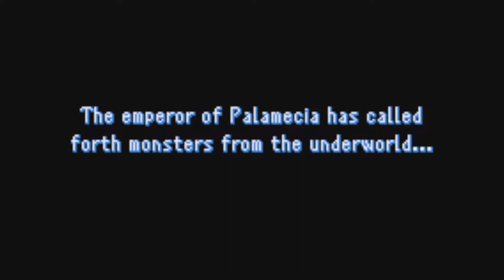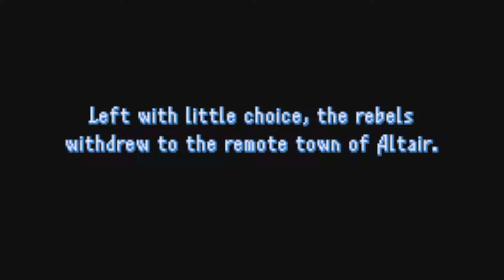Wandering through Final Fantasy II: Dawn of Souls - Part 1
This is an unofficial walk-through with commentary of Final Fantasy: Dawn of Souls. Please support the developers!

Final Fantasy: Dawn of Souls and all graphics and sounds associated with it are © Square-Enix.